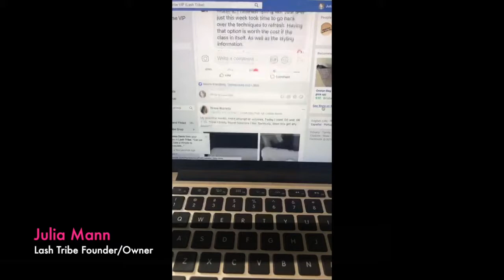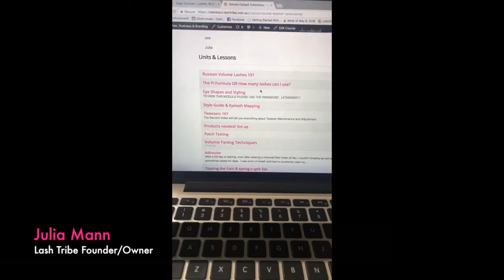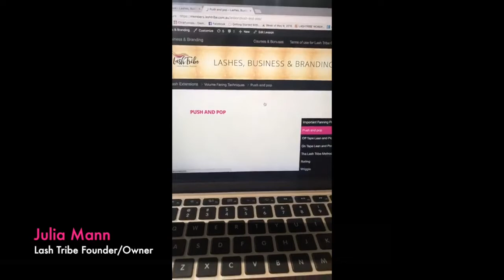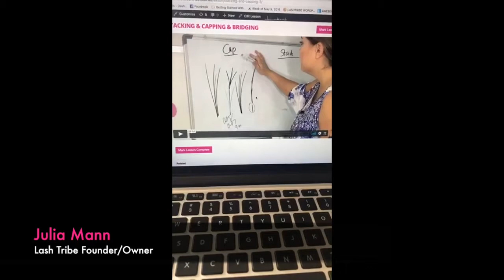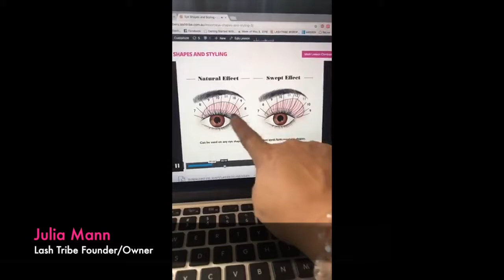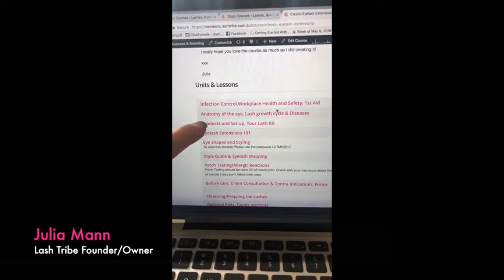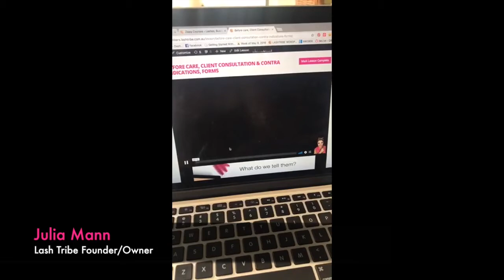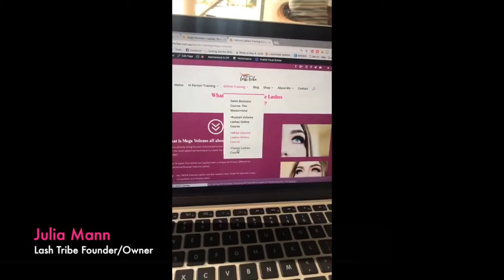How does an Online Course even work?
A lot of people are concerned how Eyelash Extensions and Business Course would work when it is online.

In this video, I give you how the courses work and how these have successfully worked for A LOT of people. :)